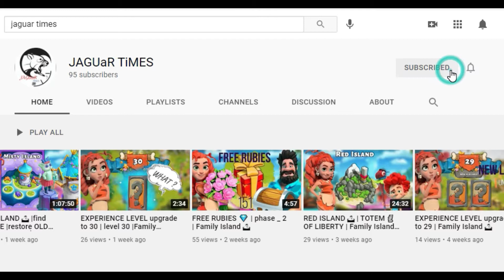Honey Island | Part-B | Restored All Hive | Family Island 🏝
Hi friends

     This video is detailed about Honey island, also this is second part of game play

In this part explained how to restore the hive and what are the things required to this task

  Friends just sail to this island

First part video clip link is attached here

Third part video clip link is attached here

Would you like to play click blow link and download free also get free rewards

THANKS 😍